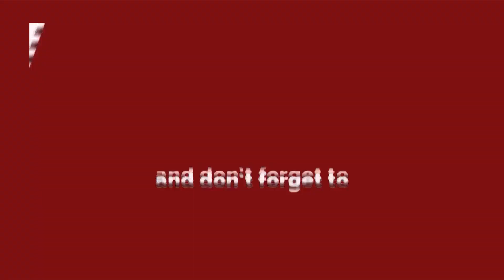MODI और Gadkari की शव यात्रा निकाल चौथे दिन उग्र हुआ Transporters का आंदोलन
Sanjay Gandhi Transport Nagar - चौथे दिन और उग्र हुआ ट्रान्स्पोर्ट्स का आंदोलन, निकली शव यात्रा